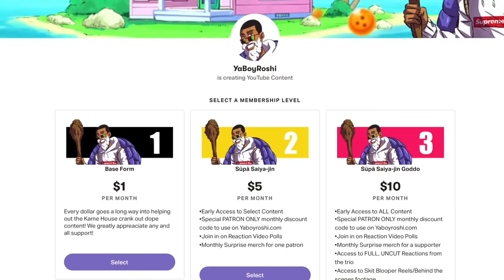WRYYYYY | JJBA Stardust Crusaders Ep 47-48 Reaction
Send Us Fan Mail Here:
5450 Bruce B Downs Blvd.